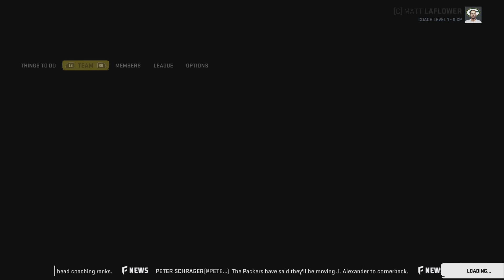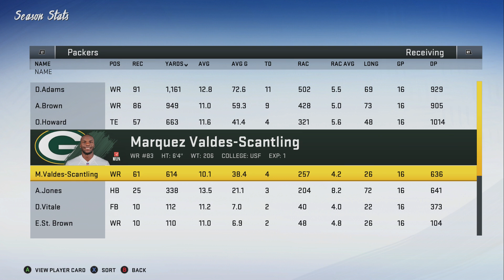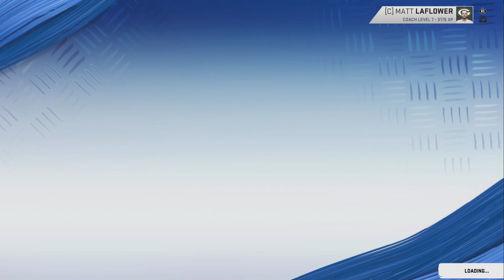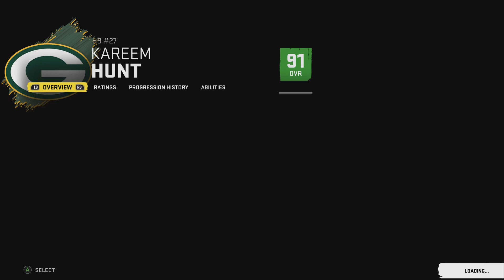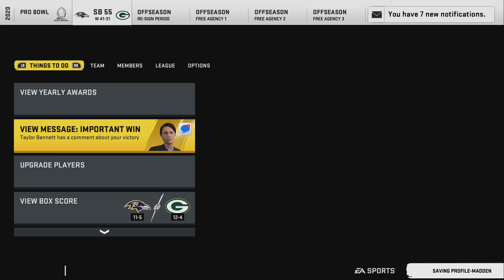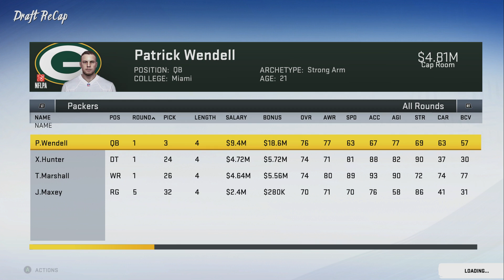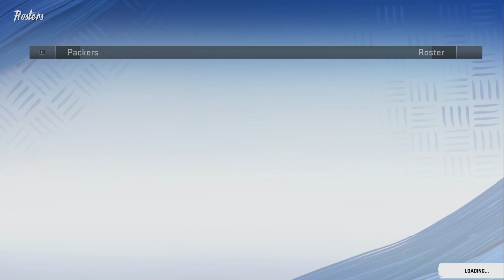Is This The Best Team We've Ever Built? Rebuilding the Green Bay Packers Madden 20 Franchise Rebuild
We're back with another Madden 20 Franchise Rebuild and this time we're rebuilding The Green Bay Packers! This is a fantasy style rebuild of The Packers in honor of tonight's big game between the Packers and 49ers!